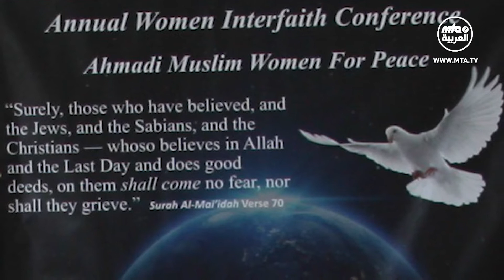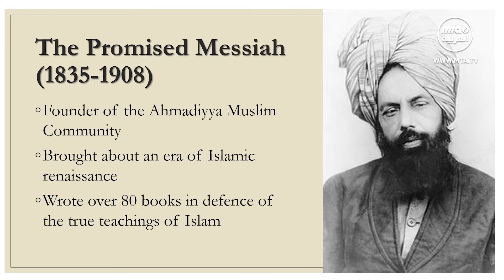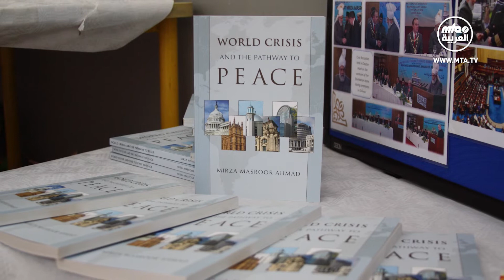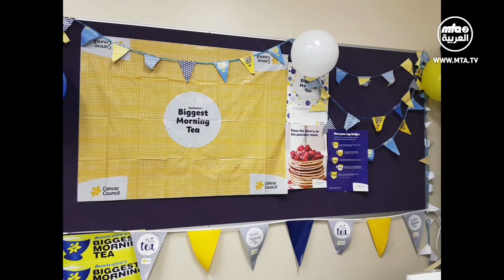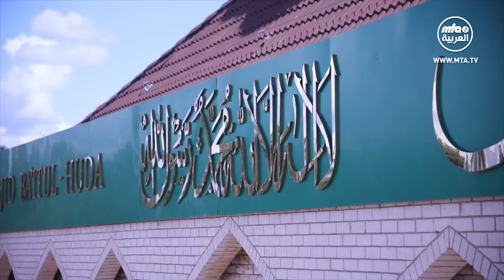نشرة أخبار الجماعة الإسلامية الأحمدية 09\06\2019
نشرة أخبار الجماعة الإسلامية الأحمدية 09\06\2019 من استديوهاتنا في لندن
1- ملخص لخطبة الجمعة من المسجد المبارك في لندن بتاريخ 07\06\2019
2- لجنة إماء الله في ايرلندا تعقد مؤتمرها الأول للأديان
3- الجماعة الإسلامية الأحمدية في بلجيكا تحتفل بيوم الخلافة
4- لجنة إماء الله في استراليا تقوم بحملة لجمع التبرعات لدعم أبحاث مجلس أمراض السرطان